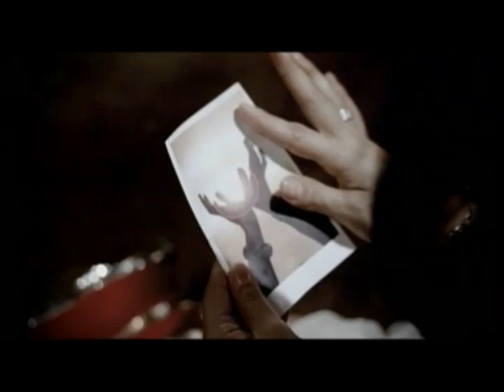Jennife Peña - Como Entender [HQ]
Copyright Universal Music Group 2007 ©.
Disco: "Dicen Que El Tiempo"
Letra: Como entender la razon de la vida
Como saber porque no estas aqui
Como poder levantarme del suelo
Como se cree cuando pierdas la fe

No lo comprendo
Me subes tan alto y me dejas caer
Cual si fuera un juego
No se si podre levantarme esta vez

Tu que me amas porque es que hoy no estas presente
Devuelve mis alas y ayudame a encontrar la calma
Quitame ester dolor-yo te lo ruego salvame por favor

Como aprender a olvidar el pasado
Como confiar cuando me han traicionado
Como borrar el rencor y el orgullo
Como explicar si no entiendo el porque

No lo comprendo
Igual que en un sueno

Devuelve mis alas y ayudame a encontrar la calme
Llevate este dolor-yo te lo ruego-salvame por favor

Yo que me paso las noches llorandote- anhelando saber de ti
Si es que me escuchas recuerda que yo dependo de ti